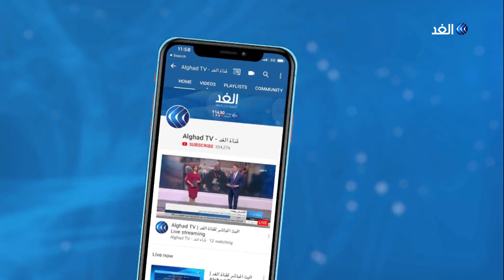البرلمان التركي يناقش طلب تحويل 40 مليار ليرة من الصندوق الاحتياطي إلى الموازنة العامة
يناقش البرلمان التركي الوضع الاقتصادي في البلاد وطلب وزارة المالية تحويل ٤٠ مليار ليرة من الصندوق الاحتياطي إلى الموازنة العامة.
في الأثناء أظهرت بيانات وزارة المالية أن ميزانية البلاد سجلت عجزا بقيمة 12.05 مليار ليرة أي ما يتجاوز ملياري دولار في يونيو.
وبحسب الأرقام، سجلت الميزانية عجزا بلغ 78.5 مليار ليرة في الأشهر الستة الأولى من العام مقارنة مع 46.1 مليار ليرة في نفس الفترة من 2018. وتتوقع الحكومة عجزا قدره 80.6 مليار ليرة في نهاية 2019.
مزيد من التفاصيل في مداخلة مراسل الغد عمر القطان مع الإعلامي محمود عبد الصمد خلال برنامج السوق عبر شاشة الغد.